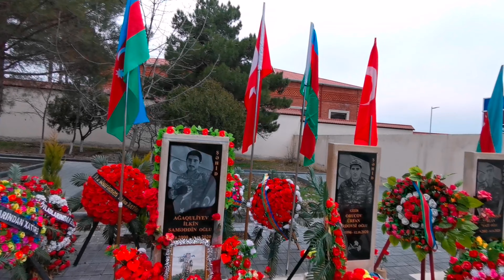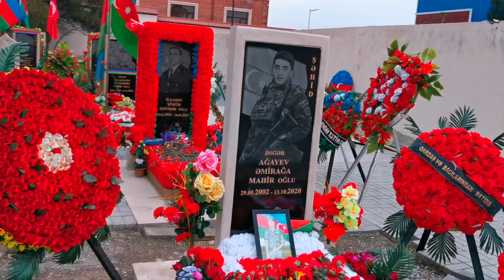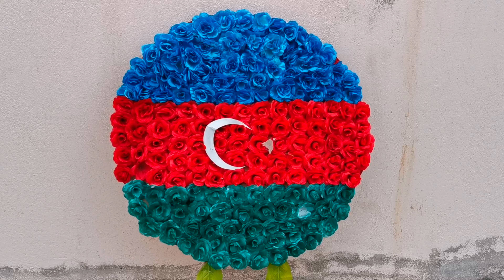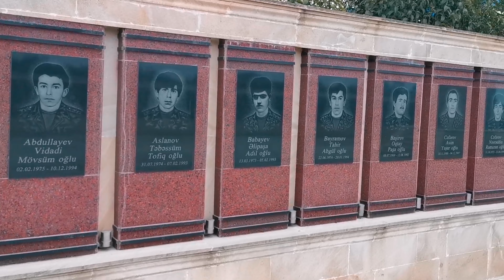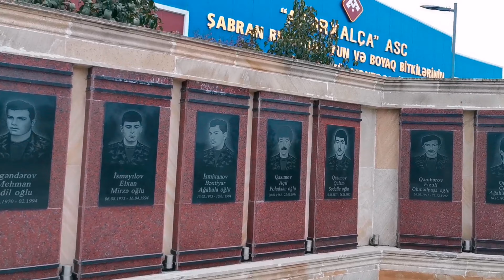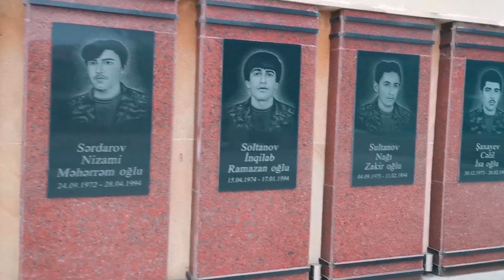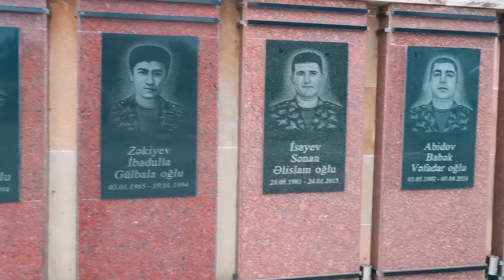Şabran ŞƏHİDLƏRİ / Böyük Hörmətlə YAD EDİRİK, Ehtiramla ANIRIQ / Mart 2021...